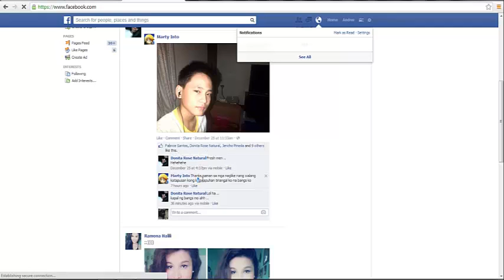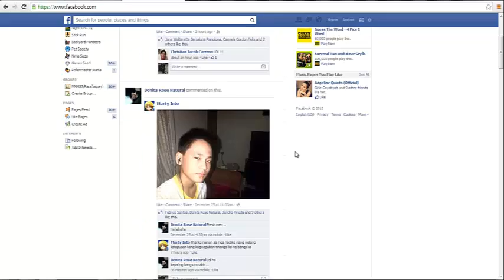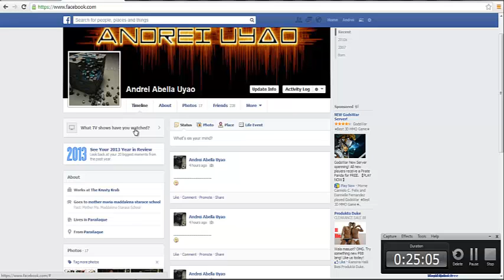Let's Play Modded Skyblock ep 4 W/"DreiPlaysMC"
Mods Installed
Rei's minimap

Damage Indicators

Jammy Furniture mod

Asgard Shield mod

Block Breaker mod

Enchanting Plus

My people
Follow me